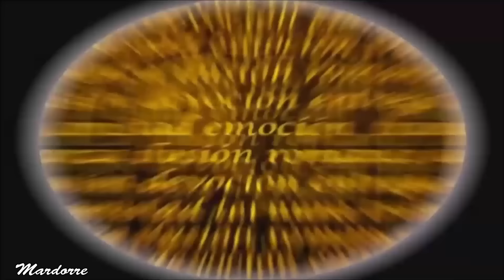PASIÓN episodio 82 -- El padrino de Ricardo promete interceder para que le perdonen sus del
Escenas  del capitulo 28  de la telenovela PASIÓN  protagonizada por Fernando Colunga  y Susana González